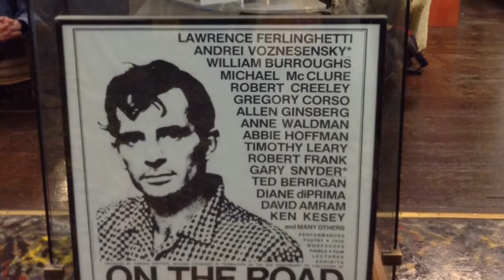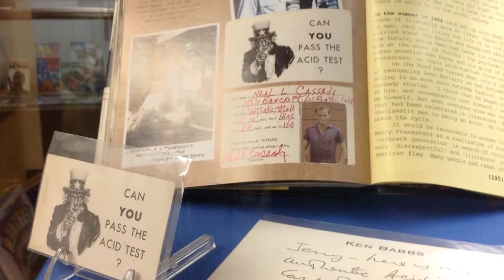Ask A Local: North Beach, San Francisco | Sunset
Jerry Cimino, owner of The Beat Museum in San Francisco, California, takes us behind the scenes of the museum's North Beach neighborhood, which was known in the 1950s and early '60s for its community of Beat writers and artists.